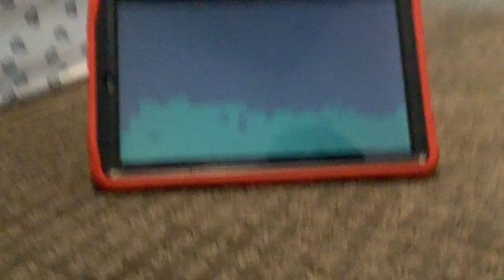Tin Toy ( James Cleanair 61 ) style V4